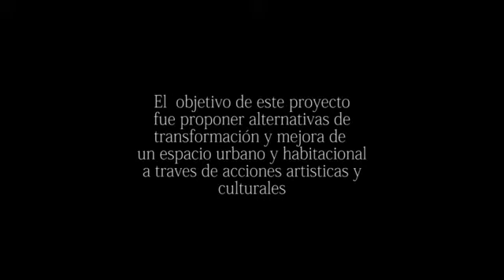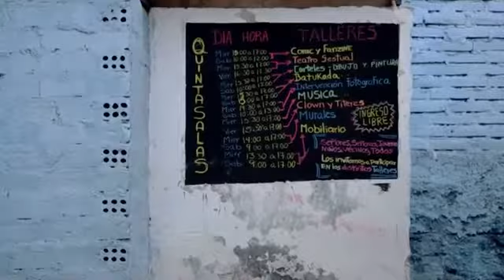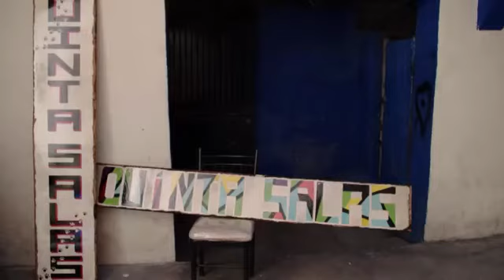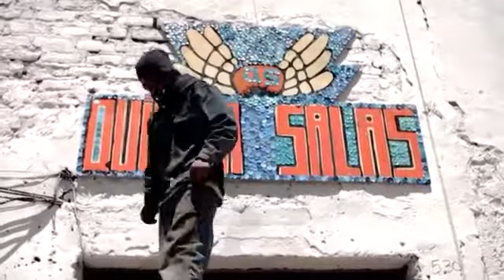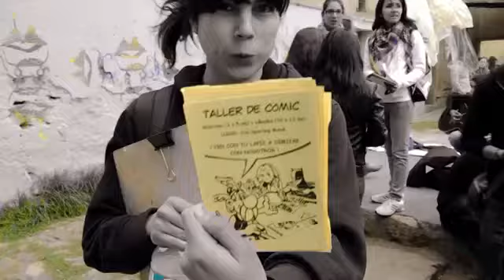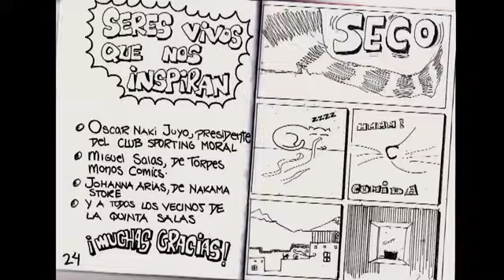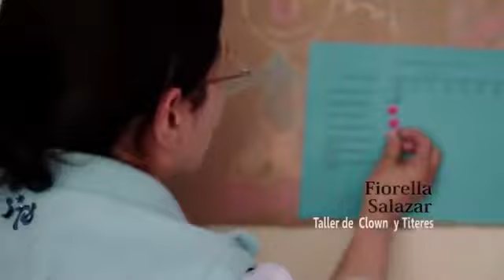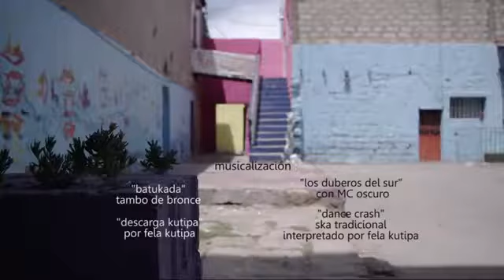Documental de la Quinta Salas - Arequipa